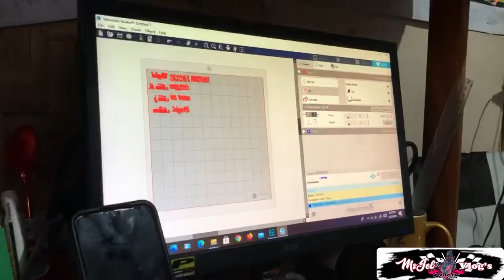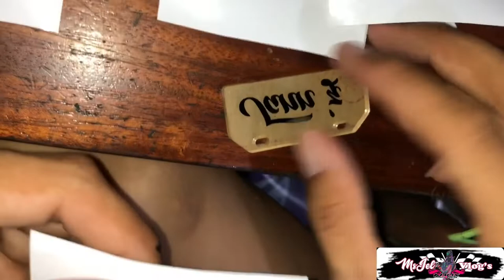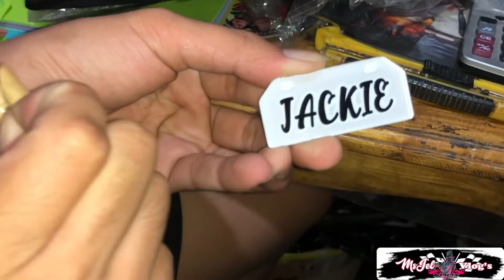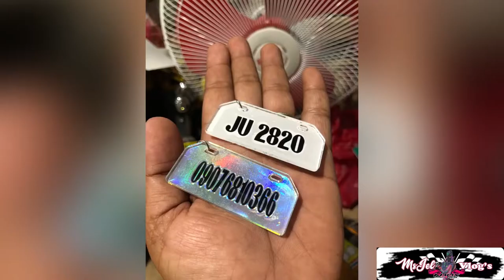KEY CHAIN PLATE NUMBER PRINTING | JUST PRINTING SHOP | RHENJEL ORILLOZA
This vedio is about HOW TO PRINT KEY CHAIN PLATE NUMBER PRINTING as easy as in 5 minutes, only using the CUTTER Printing Machine in

💋PRINTING
💋KEY CHAIN PLATE NUMBER
💋JUST PRINTING SHOP SIAYAN
💋HOW TO PRINT PLATE NUMBER KEY CHAIN 🧢
💋CUTTER PRINTING MACHINE